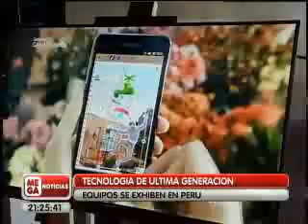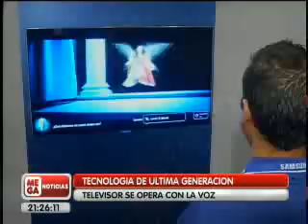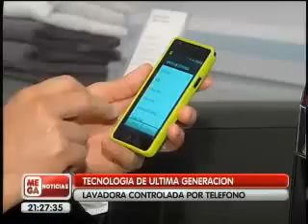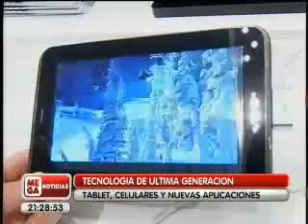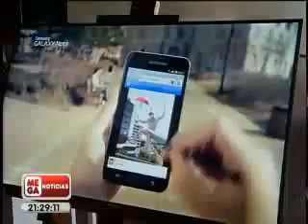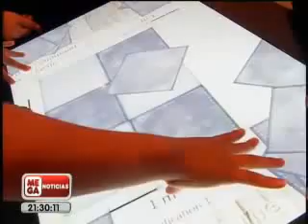Peru con lo ultimo de la tecnología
2012  tv chile